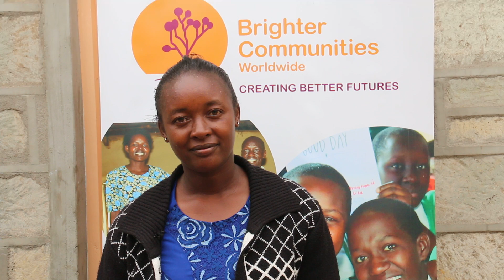Community health worker Jacqueiline Kimboi speaking from the partnership seminar in June 2017